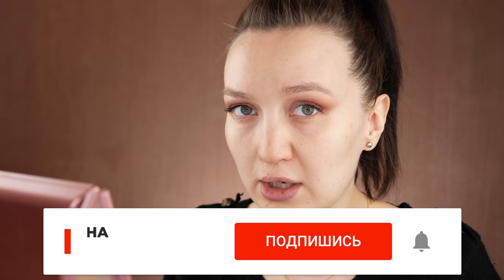КОСМЕТИКА, КОТОРАЯ САМА ОБНОВЛЯЕТСЯ И ОСВЕЖАЕТСЯ НА ПРОТЯЖЕНИИ ДНЯ 🤯🙏